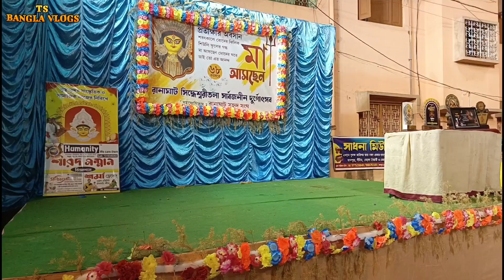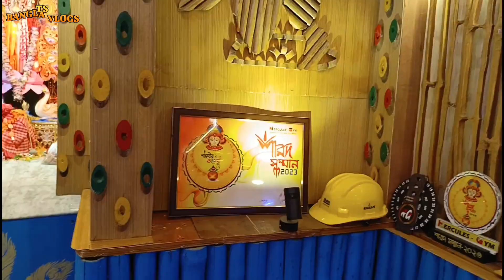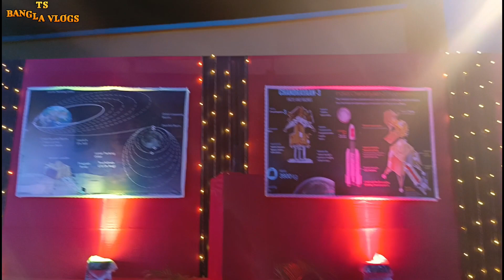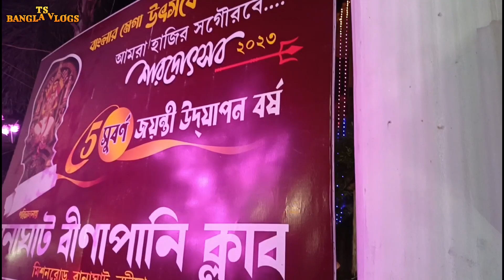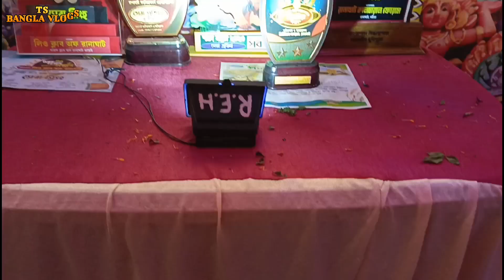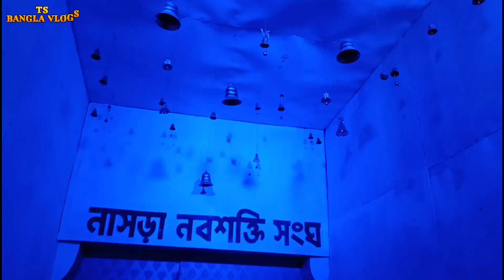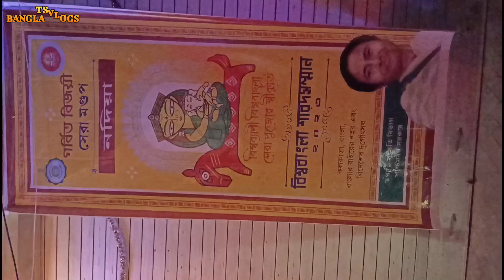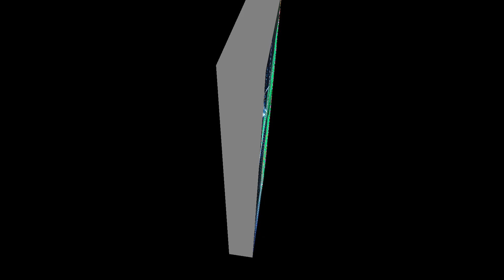রানাঘাটের টপ দুর্গাপূজো ||Ranaghat Durga puja 🙏🙏🙏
রানাঘাটের টপ দুর্গাপূজো ||Ranaghat Durga puja 2023🙏🙏🙏
ফিরে দেখা রানাঘাটের দুর্গাপুজো||দুর্গাপূজা ২০২৩
Hello friends, today we will visit Ranaghat and surrounding areas, Durga idols and pandals and try to visit you too. Like Ranaghat de Chowdhurypara, Veenapani Club, Biswas Para, Brati Sangh Club, Nasra Boys Club, I will try to show you the beautiful pandals and Durga idols of every place. Wishing everyone a Happy Vijaya. Be well and try to be good.

नमस्कार दोस्तों, आज हम राणाघाट और आसपास के इलाकों, दुर्गा मूर्तियों और पंडालों का दौरा करेंगे और आपसे भी मिलने का प्रयास करेंगे। जैसे राणाघाट दे चौधरीपारा, वीणापानी क्लब, बिस्वास पारा, ब्रती संघ क्लब, नसरा बॉयज क्लब, मैं आपको हर जगह के खूबसूरत पंडाल और दुर्गा मूर्तियां दिखाने की कोशिश करूंगा। मुझे उम्मीद है कि आप पूरा वीडियो देखेंगे। सभी को विजया की शुभकामनाएँ। अच्छे रहें और अच्छा बनने का प्रयास करें। धन्यवाद।

হ্যালো বন্ধুগণ, আজকে আমরা রানাঘাট ও পার্শ্ববর্তী অঞ্চলের, দুর্গা প্রতিমা ও প্যান্ডেল দর্শন করব ও আপনাদেরও দর্শন করানোর চেষ্টা করব। যেমন রানাঘাট দে চৌধুরীপাড়া,বীণাপাণি ক্লাব ,বিশ্বাস পাড়া,ব্রতী সঙ্ঘ ক্লাব, নাসরা বয়েজ ক্লাব,প্রতিটি জায়গার সুন্দর সুন্দর প্যান্ডেল ও দুর্গা প্রতিমা আপনাদের দেখানোর চেষ্টা করব আশা করি সম্পূর্ণ ভিডিওটা দেখবেন। শুভ বিজয়ার প্রীতি ও শুভেচ্ছা সবাইকে জানাই । ভালো থাকবেন অপর ভালো রাখার চেষ্টা করবেন ধন্যবাদ।🙏🙏🙏

durga puja
Ranaghat durga durga
durga puja 2023
durga puja feswtival
india's mega festivals
Durga puja curnival kolkata
Puja curnival unesco
Bengal festival
West Bengal festival
West Bengal durga puja festival
kolkata sweets
kolkata tourist place
india national geographic
intangible cultural heritage
unesco 2003 convention
durga puja,durga puja 2023

        🙏🙏🙏🙏THANKS🙏🙏🙏🙏